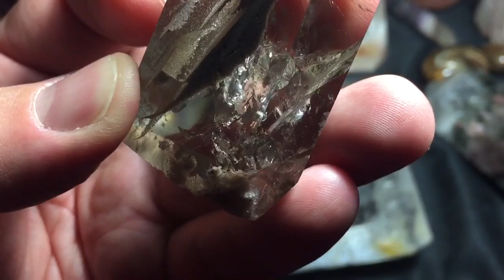Phantom Quartz Crystal